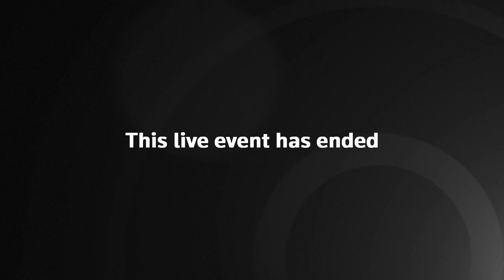Live: Harris and Pence square off in vice-presidential debate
Debate season for the 2020 US election is in full swing, with both Democrat and Republican Vice Presidential nominees the next to go head-to-head.

After Donald Trump and Joe Biden faced off on September 29, it's now the turn of Mike Pence and Kamala Harris to meet.

The nonpartisan Commission on Presidential Debates has chosen journalist Susan Page to moderate the debate.

Page, from the newspaper USA Today, will oversee the 90-minute debate, which will be divided into 10-minute segments.

She said: "The debates are a crucial part of making our democracy work, and I am honoured to participate."

There will be a live audience of students at the event.